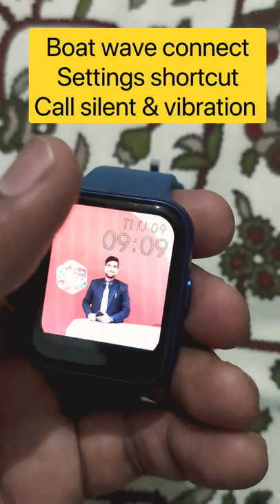Boat wave connect | settings shortcut